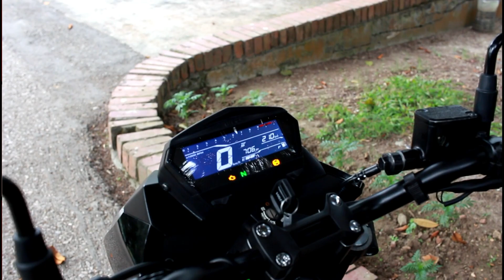হিরো থ্রিলার ১৬০আর পারফরমেন্স - Hero Thriller 160R Performance Discussion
হিরো থ্রিলার ১৬০আর পারফরমেন্স
Hero Thriller 160R Performance Discussion